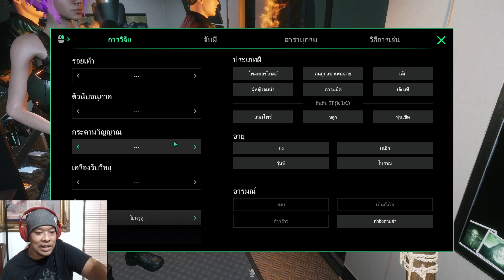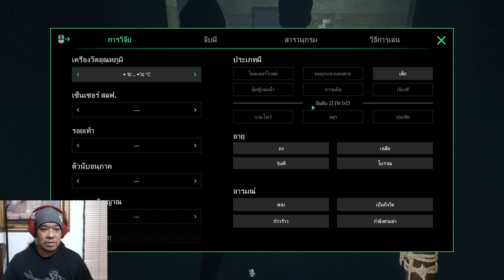เจอผีผ้าคลุมสุดเฮี้ยนไล่ฆ่า| Ghost Watchers | zbingz Evagamer Jubjangch